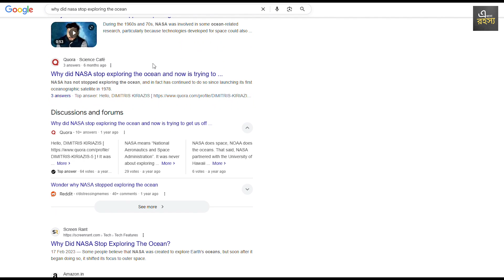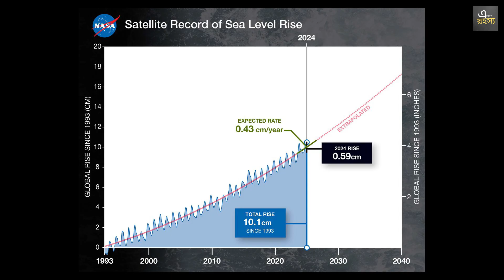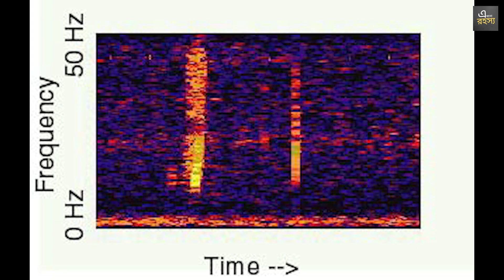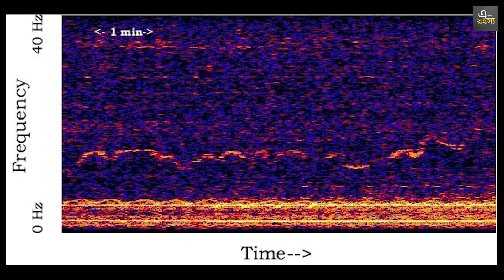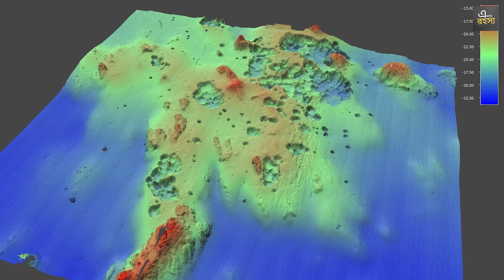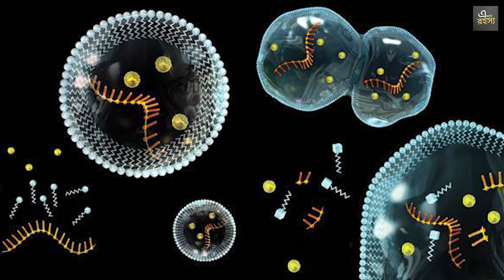Why Did NASA Stop Exploring the Ocean? | The Bloop - এখনো রহস্য (Episode 14) | Bengali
In 1997, deep in the Pacific Ocean, an underwater microphone recorded a sound so loud it could be heard from thousands of kilometers away. Scientists called it The Bloop — but to this day, no one knows exactly what caused it.

And here’s the twist… NASA, the agency famous for sending humans to the Moon, once turned its focus to exploring Earth’s oceans. And then, suddenly stopped.

In this episode, we dive into:
🌊 The mysterious Bloop sound of 1997
🚀 Why NASA shifted away from ocean exploration
🌐 How 80% of our oceans remain uncharted
🔍 Why we know more about Mars than our own seas

Could the greatest mystery of our planet be hiding in the deep?

Image credit - various sources